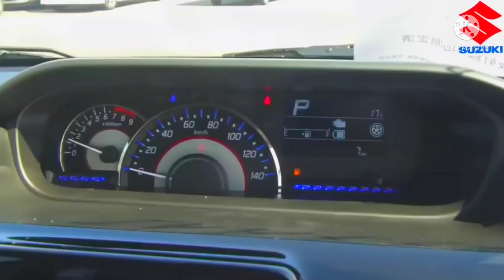New Maruti Suzuki WAGAN R 2022 [ Next Gen.] launch in India 🇮🇳 Excellent Family SUV 🔥🔥🔥